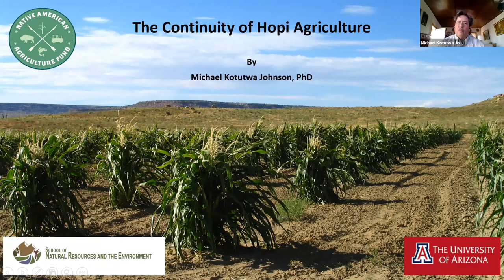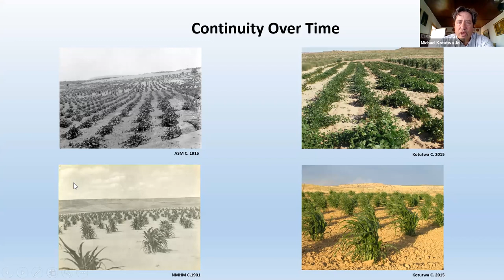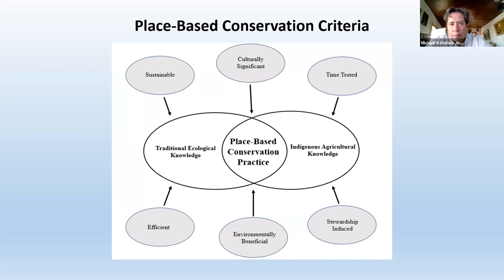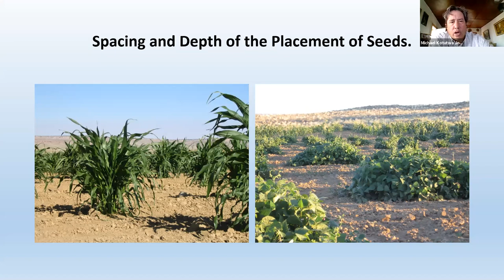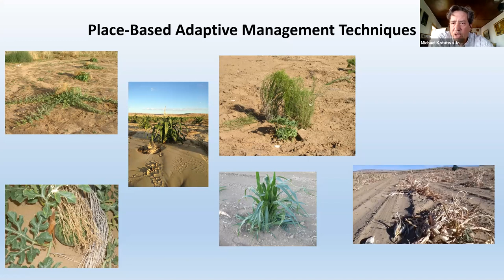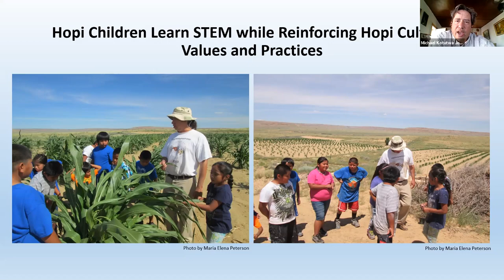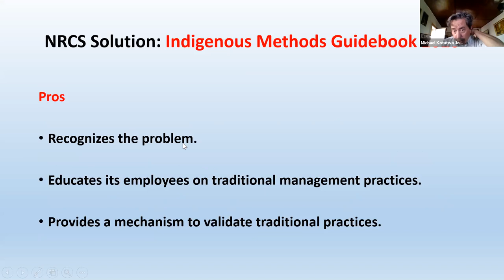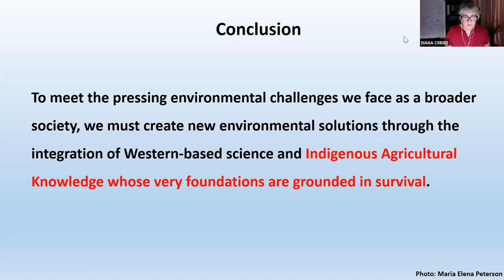Dr. Michael Kotutwa Johnson - "Continuity of Hopi Agriculture" - July 9, 2020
This was part of a course that we offer through the Native American Rangelands Partnership